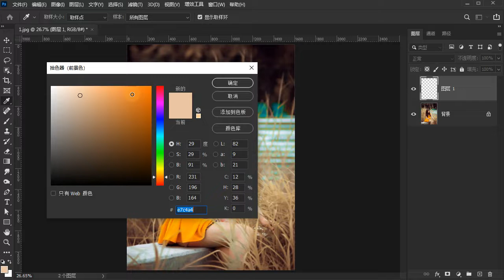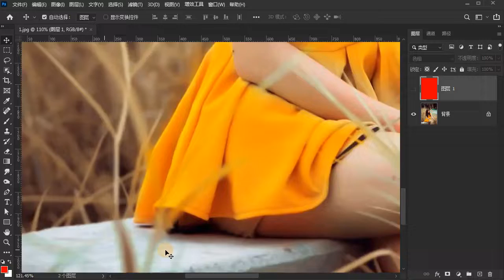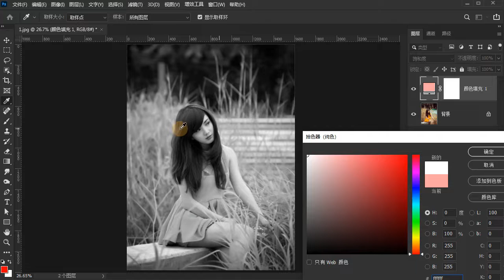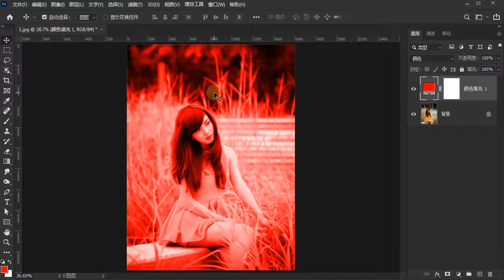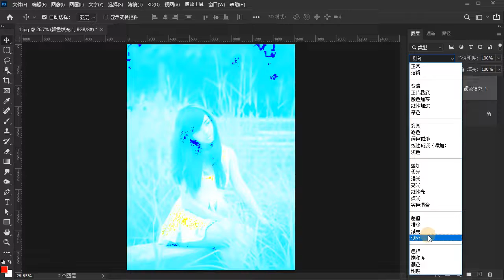【photoshop】053_色相组_【百集教程】0基础入门级，通俗易懂，2023最新版，学完即就业！拿走不谢，学不会我退出photoshop！